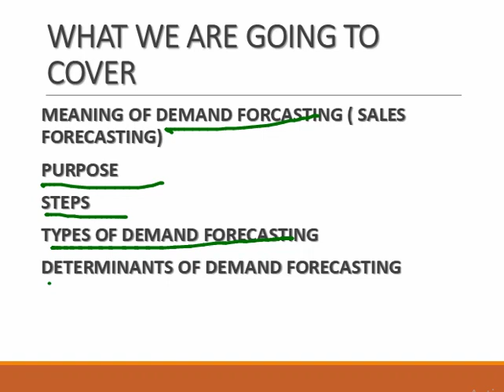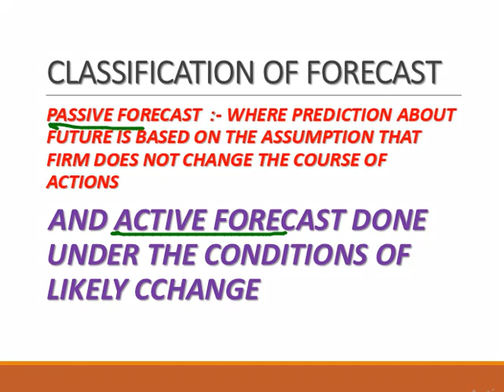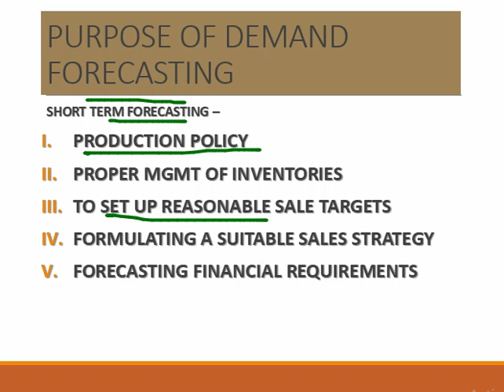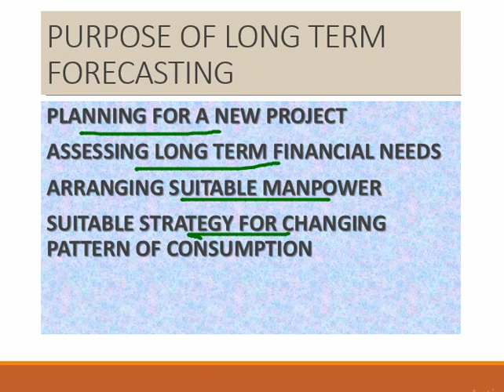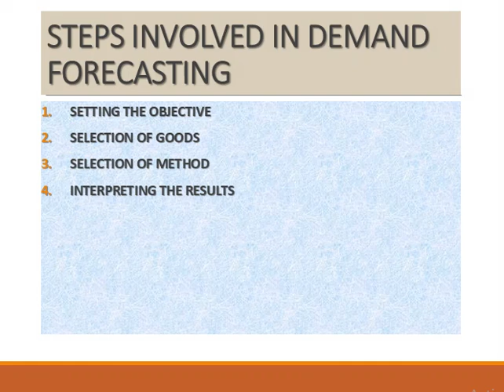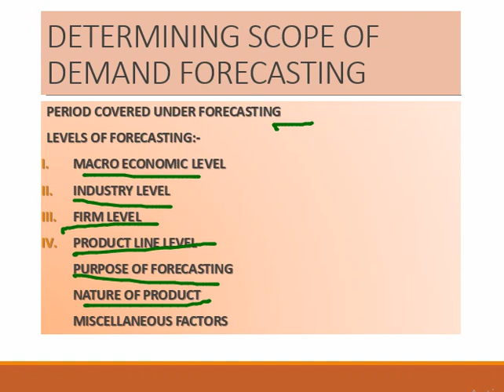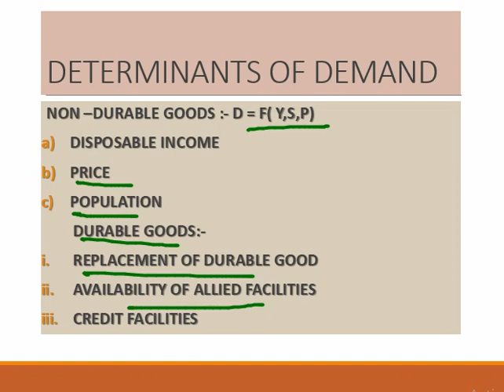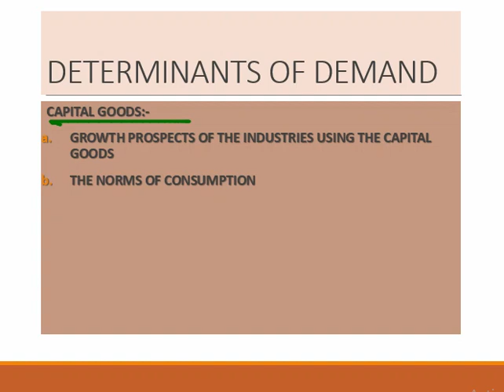MEANING AND DETERMINANTS OF DEMAND FORECASTING